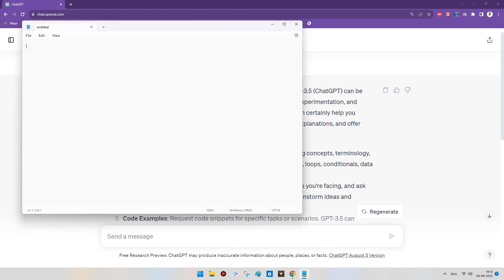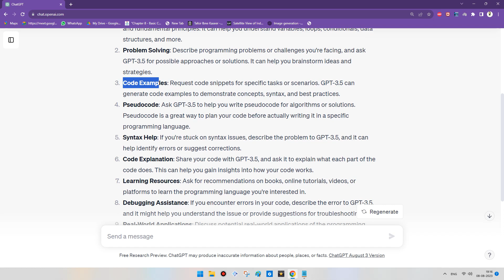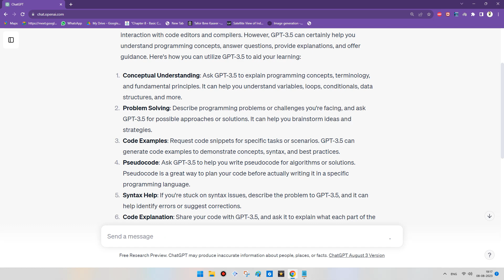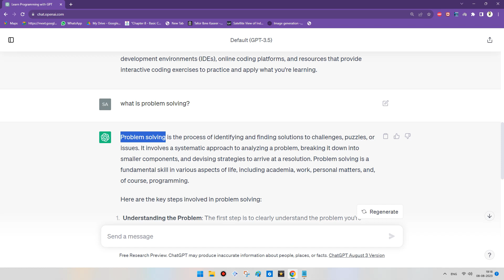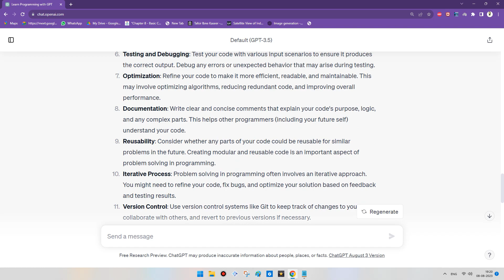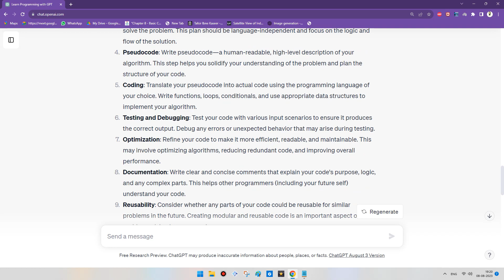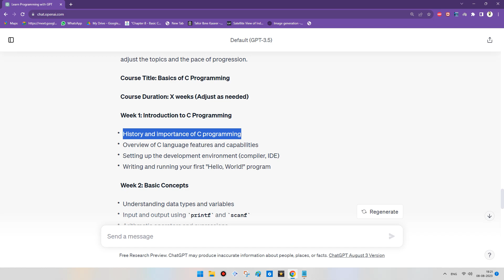चैट जी पी टी से प्रोग्रामिंग लैंग्वेज सीखें | Learning Programming Language from ChatGPT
An Unconventional Exploration" delves into innovative approaches in the field of programming education. Current technological advancements have opened up new avenues for learning programming through online resources. In this article, we explore how harnessing the capabilities of ChatGPT (GPT-3) can potentially streamline the process of learning a programming language, making it both accessible and engaging.

We delve into how ChatGPT can aid in grasping programming principles, generating code snippets, offering problem-solving insights, and guiding the learning process. While hands-on practice using code editors and compilers remains essential for learning programming, ChatGPT can provide assistance in comprehending fundamental concepts, answering queries, providing explanations, and offering guidance.

If utilized judiciously, ChatGPT can serve as a supplementary tool to expedite your journey of learning programming, enhancing your understanding of foundational concepts in programming languages.

यह लेख प्रोग्रामिंग शिक्षा के क्षेत्र में नवाचारी उपायों के बारे में चर्चा करता है। वर्तमान में तकनीकी उन्नति ने ऑनलाइन स्रोतों के द्वारा प्रोग्रामिंग सीखने के नए तरीकों को संभावित किया है। इस लेख में हम देखेंगे कि कैसे चैटजीपीटी (GPT-3) की मदद से प्रोग्रामिंग भाषा का सीखना एक सुलभ और साहसिक प्रक्रिया बन सकता है।

हम देखेंगे कि चैटजीपीटी कैसे प्रोग्रामिंग के सिद्धांतों की समझ में मदद कर सकता है, कोड स्निपेट्स प्रस्तुत कर सकता है, समस्याओं के हल के लिए विचार प्रस्तुत कर सकता है, और प्रोग्रामिंग सीखने की प्रक्रिया में मार्गदर्शन कर सकता है। हालांकि यह आवश्यक है कि प्रोग्रामिंग सीखने के लिए आपको स्वयं को कोड संपादकों और कॉम्पाइलर के साथ संलग्न करना होगा, लेकिन चैटजीपीटी आपको प्रोग्रामिंग की अवधारणाओं की समझ में मदद करने, सवालों का उत्तर देने, व्याख्यान प्रस्तुत करने और मार्गदर्शन प्रदान करने में सहायक हो सकता है।

यदि आपको आवश्यकता है, तो आप चैटजीपीटी के साथ सहयोग से अपने प्रोग्रामिंग सीखने की प्रक्रिया को प्राथमिकता दे सकते हैं, और यह आपको प्रोग्रामिंग के बुनियादी सिद्धांतों की समझ में सहायक साबित हो सकता है।"